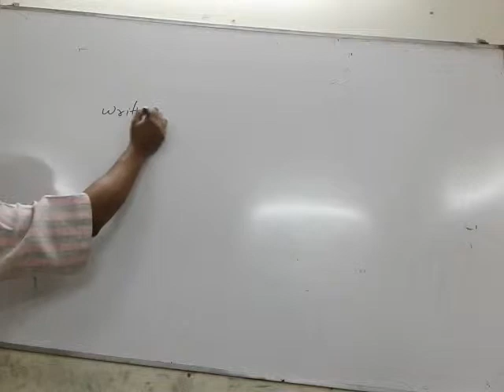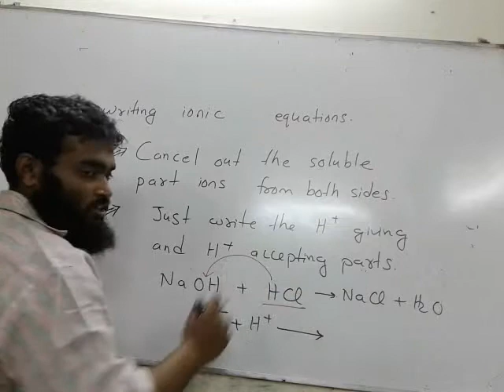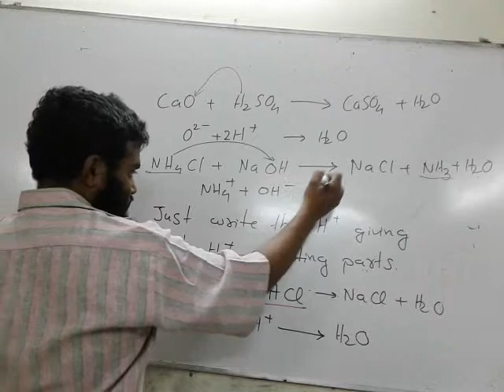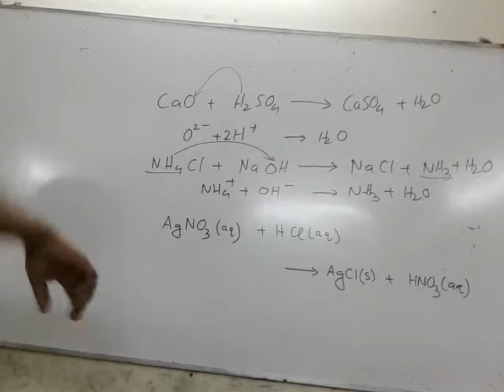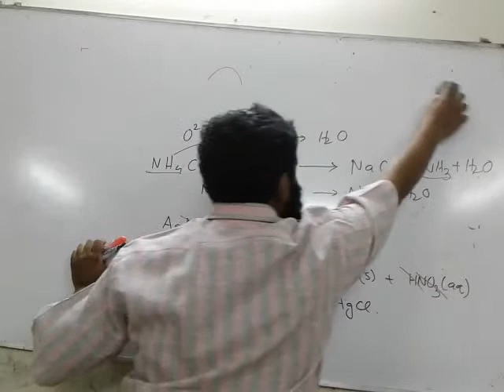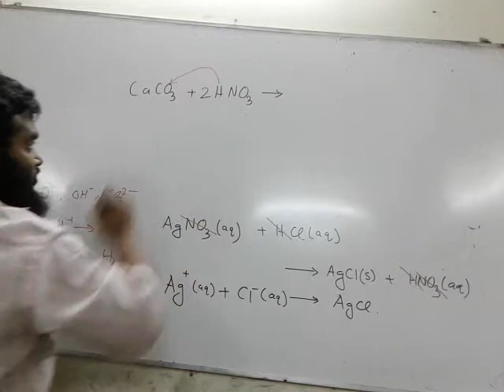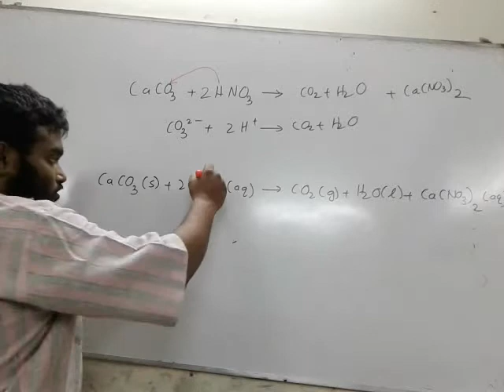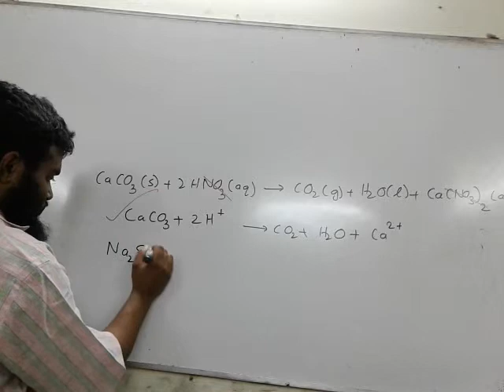O Level Chemistry: Writing Ionic Equations